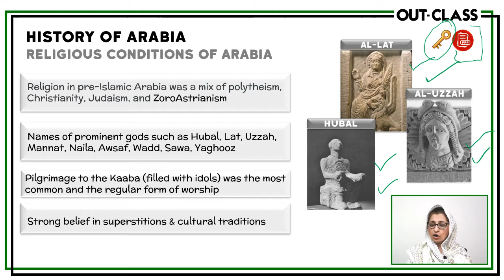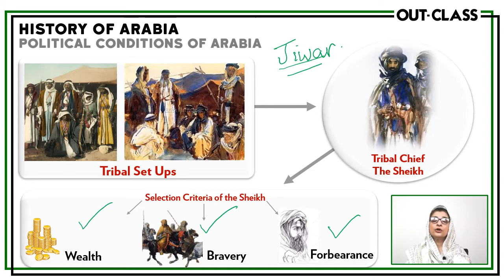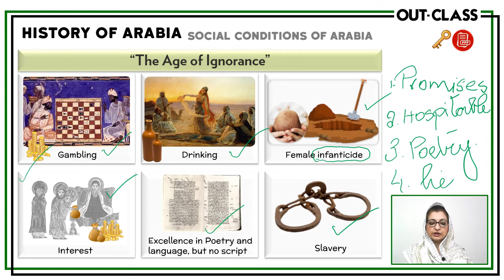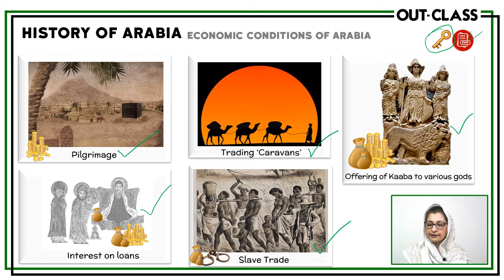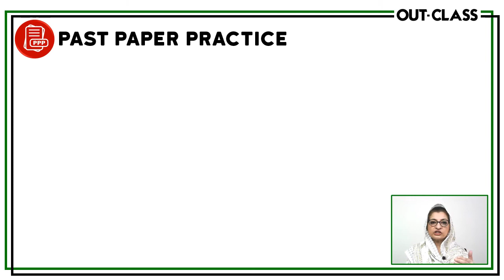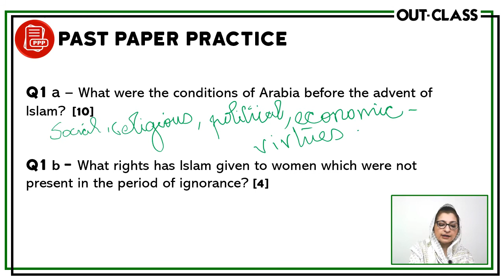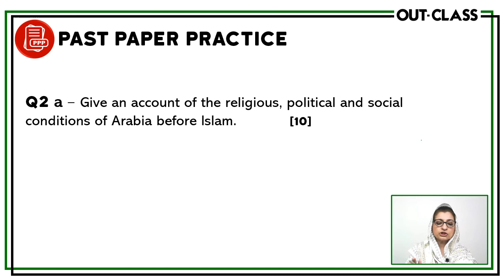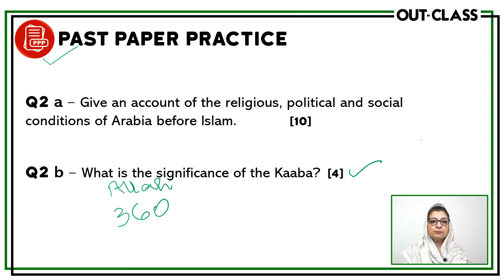OUT-CLASS | O Level Islamiyat | History of Arabia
Welcome to O Levels Islamiyat Course (2058) taught by Ms. Lubna Aadil at Out-Class! 🌟

🔍 Topics covered in this video:
✅ Map of Arabia
✅ “Age of Ignorance”
✅ Religious, Social, Political & Economic Conditions
✅ CAIE O Level Past Paper Questions & Practice

Ready to ace your CAIE O Level Islamiyat exam? 🚀

And hey, this is just the beginning! Explore more updated O Level courses at Out-Class and begin your smart exam prep to A* and A results.